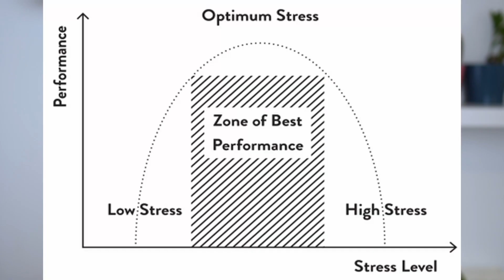Harnessing stress: how much does your brain need for performance?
This is a series of 1-2 min videos for leaders on practical applications of neuroscience research.
It's by Vida Skreb, founder of Neurate, an executive coach with 10 years of experience and a Ph.D. in neuroscience (neuroplasticity during complex learning) from the University of Zurich.

If you have questions on leadership and the brain post them in the comment section and I'll do my best to find relevant research and address it.